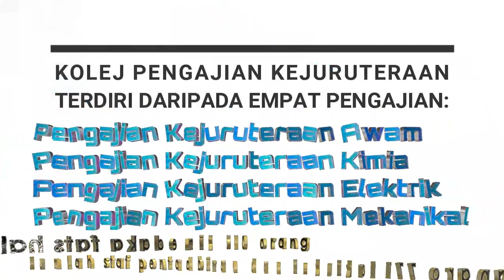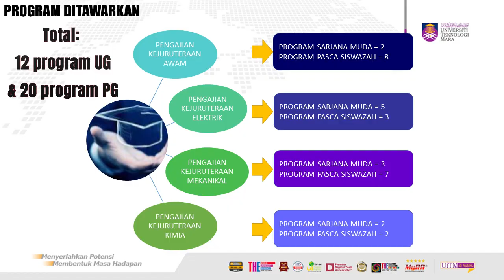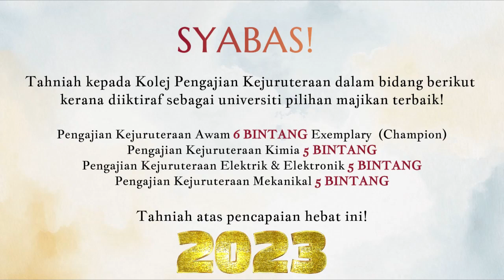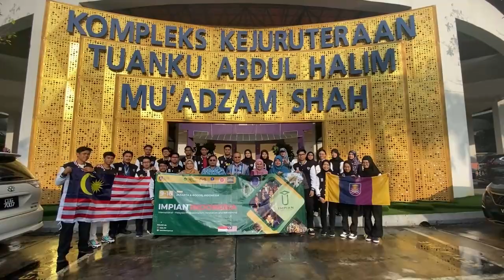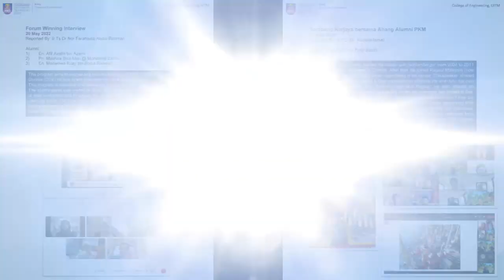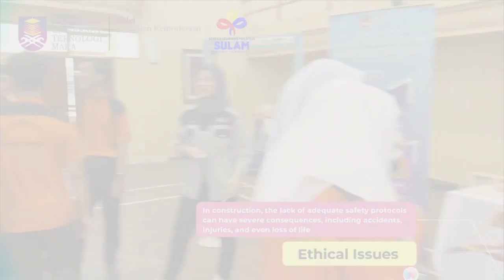Selamat Datang VC UiTM ke Kolej Pengajian Kejuruteraan (KPK) Universiti Teknologi MARA (UiTM)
Prepared by Ts Dr Yazmin Sahol Hamid